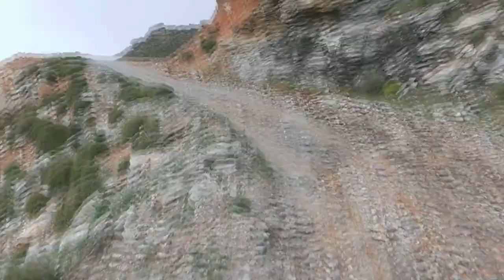Anywherelse Μότο-Εκδρομή στο Αρχαίο Καστανόδασος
Μότο-εκδρομή στο αρχαίο καστανόδασος της Νότιας Εύβοιας στις 13/4/2014.